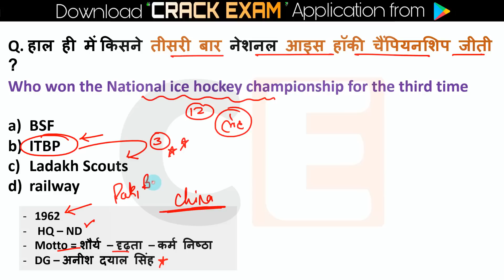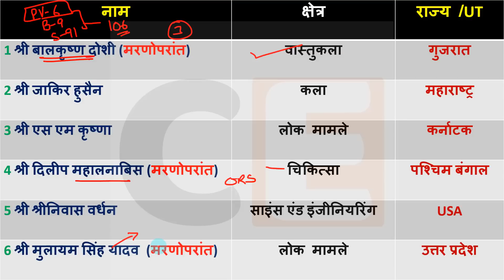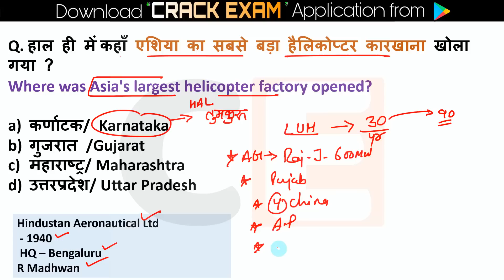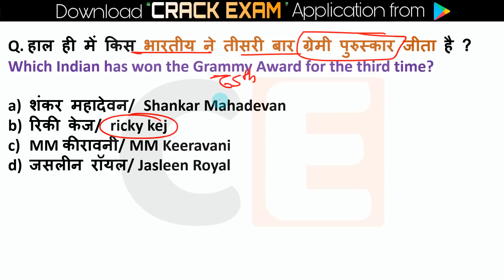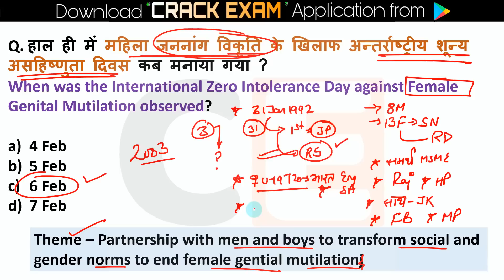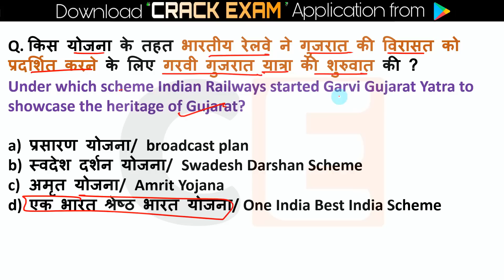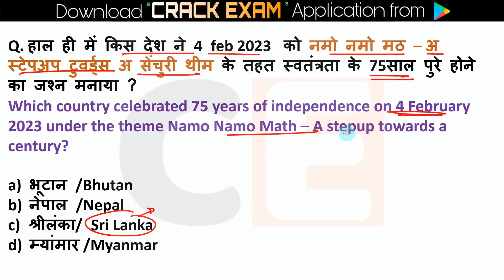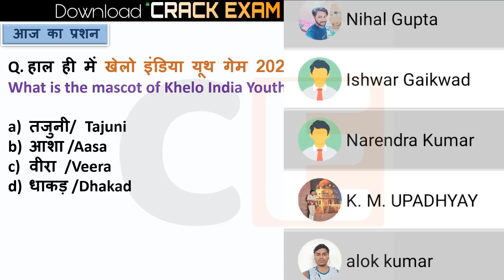7 February 2023 Current Affairs Today | February Current Affairs 2023 EXAMS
Current Affairs 7 February 2023  Current Affairs Daily ,Today Current Affairs SSC, Bank , Group D, NTPC , State , Railway Exams, Current Affairs 2023, February Current Affairs 2023 EXAMS